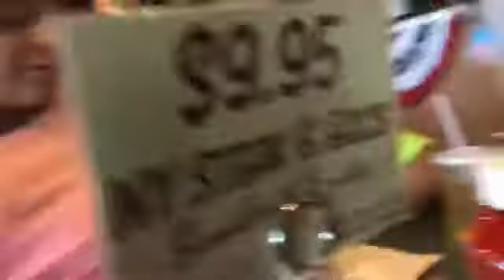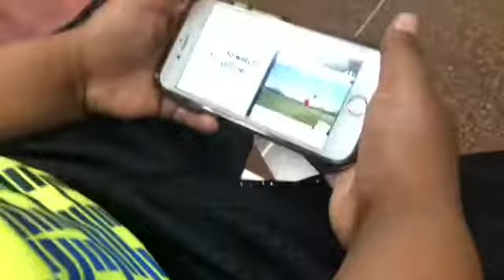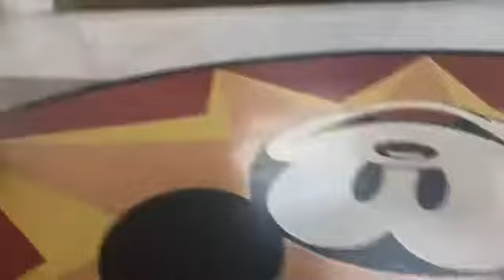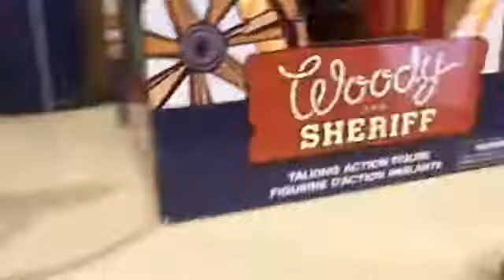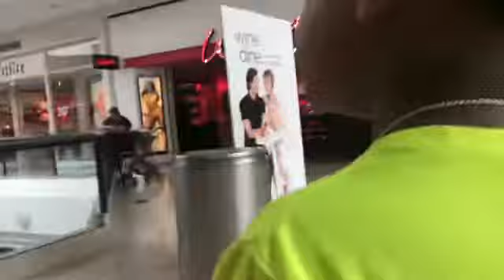Go to the mall for stuff for an upcoming vid (stay tuned)